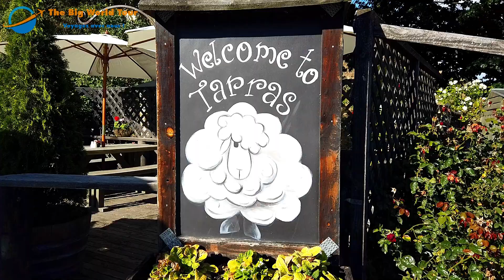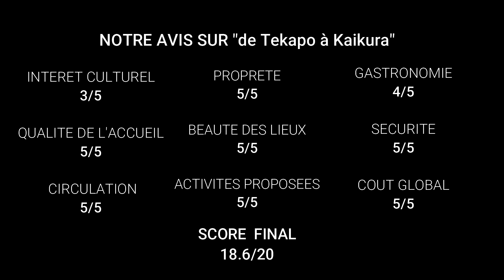Nouvelle-Zélande - ile du sud - De Tekapo à Kaikoura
Tour du Monde : 30 ème étape  en Nouvelle-Zélande  du lac Tekapo à Kaikoura : le point Edith Cavell, Kavarau Gorge Base Jump, Cardrona Ski Station,  Tarras Cromwell Road,  Rakaia River et Rakaia Road, Ferry Bridge, les moutons, les cerfs, les alpagas, les lamas...